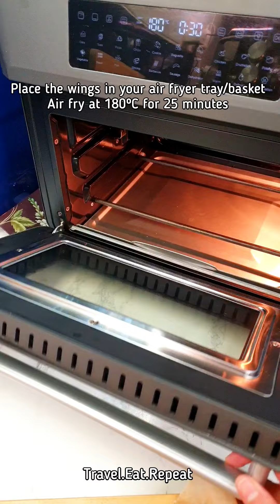Butter Chicken Wings In Air Fryer | Ramadan Recipes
Butter Chicken Wings In Air Fryer | Ramadan Recipes (Recipe - 17)

Ingredients and steps:

For Wings:

1 kg chicken wings
1 tsp salt
1 tsp coriander powder
1 tsp cumin powder
1/2 tsp turmeric powder
1 tbsp kasuri methi(Dried fenugreek leaves)
1 tsp paprika
1 tsp garlic granules
1 tsp black pepper
1 tbsp lemon juice
1 tbsp oil
Coat the wings. Marinate for an hour. Place the wings in your air fryer tray/basket.Air fry at 180ºC for 25 minutes. Flip the wings after 25 minutes.Air fry for another 6-7 minutes.

 For Butter Chicken Sauce:
Melt 1 tbsp butter
Stir fry 1 tsp minced garlic
Add 1 tbsp tomato paste
1 tsp paprika
Half cup heavy cream
1 tsp black pepper
Cook for a minute
Add chopped coriander
Once the wings are ready,Transfer the wings to a bowl
Pour the butter sauce over, add lemon juice, add fresh coriander. Mix and coat the wings and enjoy!